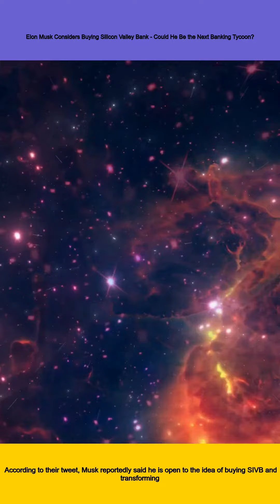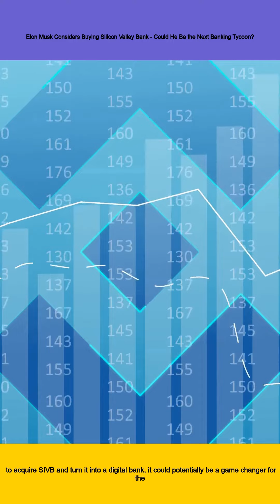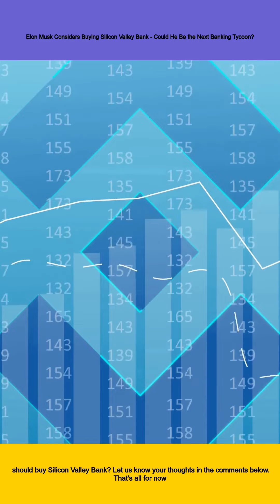Elon Musk Considers Buying Silicon Valley Bank - Could He Be the Next Banking Tycoon?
News:Good Day,This News Update at 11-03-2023,Good day, crypto enthusiasts! This is Grace from Q.E.D CryptoNews, bringing you the latest scoop on the world of cryptocurrency. Today's news involves none other than the tech giant and Twitter CEO himself, Elon Musk.

Unusual Whales, a well-known crypto market alert provider, recently tweeted that Elon Musk expressed interest in purchasing the embattled Silicon Valley Bank (SIVB). According to their tweet, Musk reportedly said he is open to the idea of buying SIVB and transforming it into a digital bank.

Now, before we get too excited about this news, let's take a step back and look at what happened to SIVB. On February 10th of this year (that's right folks, 2023!), regulators in California closed down Silicon Valley Bank due to various issues. The bank was then placed under receivership by the Federal Deposit Insurance Corporation (FDIC).

So why would Elon Musk be interested in buying a troubled bank? Well, it's no secret that Musk has been heavily involved in the world of cryptocurrency lately. He famously added bitcoin to his Twitter bio last year and has been vocal about his support for digital currencies like Bitcoin and Dogecoin.

If Musk were to acquire SIVB and turn it into a digital bank, it could potentially be a game-changer for the crypto industry. Digital banks have been popping up more frequently lately as more people begin to adopt cryptocurrencies as a legitimate form of payment. If an established tech company like Tesla were to create its own digital bank, it could give traditional banks a run for their money.

Of course, all of this is just speculation at this point. We don't know if Elon Musk will actually follow through with his interest in buying SIVB or if regulators would even allow him to do so. However, it's always exciting when someone as influential as Musk expresses interest in something related to cryptocurrency.

So what do you think about this news? Do you think Elon Musk should buy Silicon Valley Bank?

That's all for now folks! This has been Grace from Q.E.D CryptoNews signing off!,More detail and source please check the description.